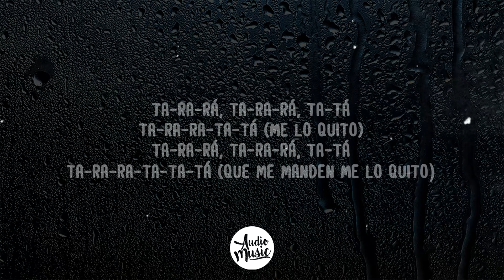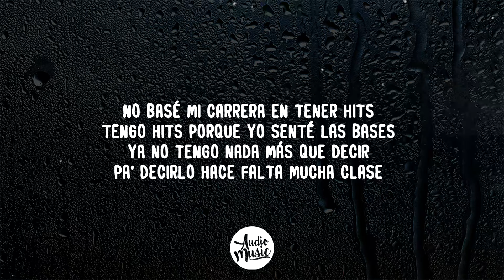bizcohito - Rosalia (Letra/Lyrics)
🎵 Bizcohito - Rosalia (Letra)

🎤 Letra: "BIZCOCHITO"

[Coro]
Yo no soy y ni voy a ser tu bizcochito
Pero tengo to' lo que tiene delito
Que me pongan en el sol, que me derrito
El mal de ojo' que me manden me lo quito

[Refrán]
Ta-ra-rá, ta-ra-rá, ta-tá
Ta-ra-ra-ta-tá (Me lo quito)
Ta-ra-rá, ta-ra-rá, ta-tá
Ta-ra-ra-ta-ta-tá (Que me manden mе lo quito)

[Verso 1]
¿Tú ere' el quе pimpea o te pimpean a ti?
Yo elegí mi la'o desde el día en que nací
¿Tú ere' el que pimpea o te pimpean a ti?

[Refrán]
Ta-ra-rá, ta-ra-rá, ta-tá
Ta-ra-ra-ta-tá (Desde el día en que nací)
Ta-ra-rá, ta-ra-rá, ta-tá
Ta-ra-ra-ta-ta-tá (Desde el día en que nací)

[Puente]
Desde el día en que nací

[Verso 2]
No basé mi carrera en tener hits
Tengo hits porque yo senté las bases
Ya no tengo nada más que decir
Pa' decirlo hace falta mucha clase
Mi piquete duro te marea'
Hasta tu mamá lo tararea
¿Qué más da que me tire La Mala?
Si Haraca me tira la buena
Habla bullshit, to' lo que dice fasea
Y mi make-up e' la ola de Corea

[Refrán]
Ta-ra-rá, ta-ra-rá, ta-tá
Ta-ra-ra-ta-tá (En la ola de Corea)
Ta-ra-rá, ta-ra-rá, ta-tá
Ta-ra-ra-ta-ta-tá (En la ola de Corea)

[Coro]
Yo no soy y ni voy a ser tu bizcochito (Ta-ra-rá, ta-ra-rá, ta-tá)
Pero tengo to' lo que tiene delito (Ta-ra-ra-ta-tá)
Que me pongan en el sol, que me derrito (Ta-ra-rá, ta-ra-rá, ta-tá)
El mal de ojo' que me manden me lo quito (Ta-ra-ra-ta-ta-tá)

[Outro]
Ta-ra-rá, ta-ra-rá, ta-tá
Ta-ra-ra-ta-tá
Ta-ra-rá, ta-ra-rá, ta-tá
Ta-ra-ra-ta-ta-tá